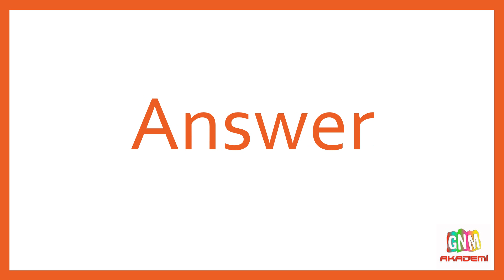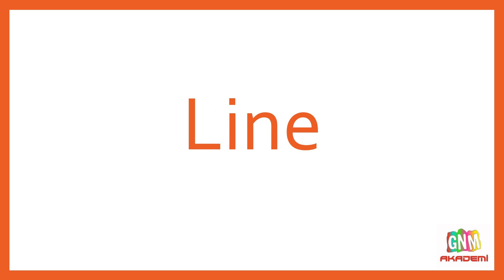8.Sınıf İngilizce 4.Ünite Kelimeler (On The Phone)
8.Sınıf İngilizce 4.Ünite Kelimeler (On The Phone)

Her ünitede 20 anahtar kelime bulunmaktadır.

Tıkla, izle, öğren...

Videolarımızın içeriği,

- İngilizce şarkılar
- İngilizce quiz

İngilizce 1.dönem tüm çalışmalara aşağıdaki linklerden ulaşabilirsiniz.

Etiketler,

8.sınıf ingilizce 4.ünite kelimeleri,
8.sınıf ingilizce 4.ünite gnm akademi,
8.sınıf ingilizce 4.ünite konu anlatımı gnm akademi,
8.sınıf ingilizce 4.ünite konu anlatımı on the phone,
8.sınıf ingilizce 4.ünite test,
8.sınıf ingilizce 4.ünite kelimeleri şarkı,
8.sınıf ingilizce 4.ünite on the phone cevapları,
8.sınıf ingilizce 4.ünite gnm,
8.sınıf ingilizce 4.ünite konu anlatımı,
8.sınıf ingilizce 4.ünite alıştırmaları,
8.SINIF İNGİLİZCE 4.ÜNİTE